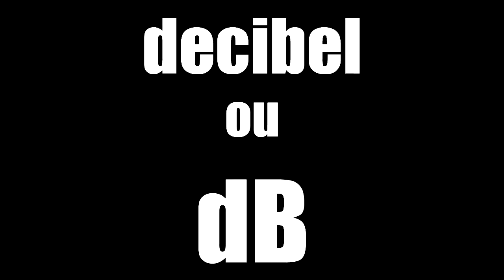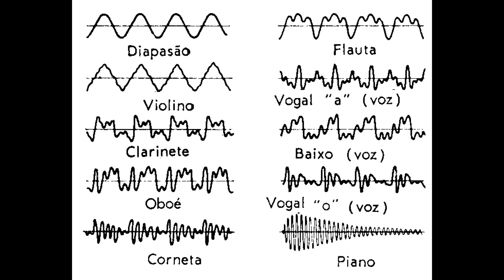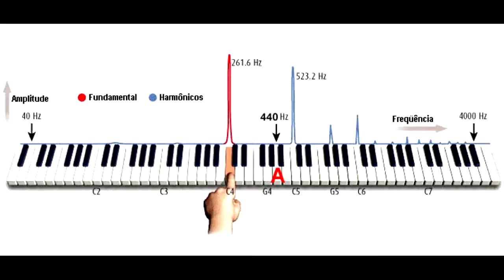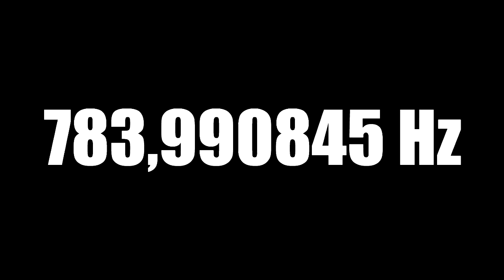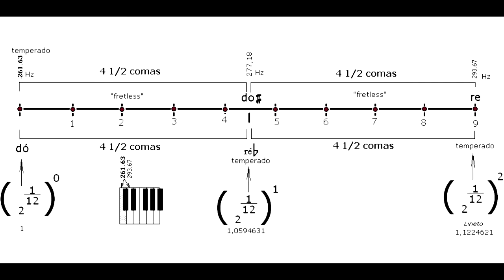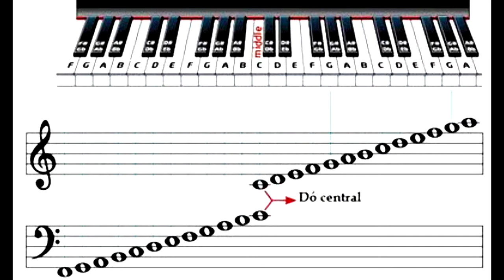TUDO SOBRE AFINAÇÃO - DOSSIÊ COMPLETO (99%)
TUDO QUE VOCÊ QUERIA SABER SOBRE AFINAÇÃO - E O QUE NEM IMAGINAVA QUE EXISTIA SOBRE ESTE ASSUNTO!
Neste vídeo vamos falar de um assunto técnico, que pode levar você que é músico, a níveis jamais esperados! Conhecer bem sobre SOM, AFINAÇÃO, FREQUÊNCIA e DECIBÉIS faz toda a diferença - tanto para quem está começando, quanto para os que possuem mais experiência!

Grande abraço a todos! Rock n' Roll!!! \m/

- Aulas ONLINE de Guitarra, Violão, Baixo e Teclado